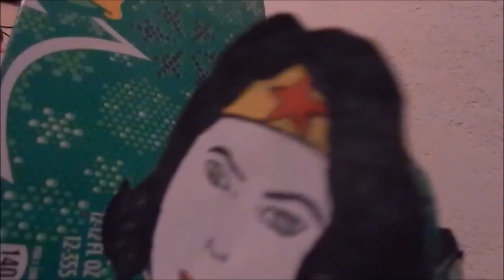Wonder Woman Theme ~ John Bahler with Marti McCall and Julia Waters (Music Video)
No money being made. From Wonder Wocan I-V.